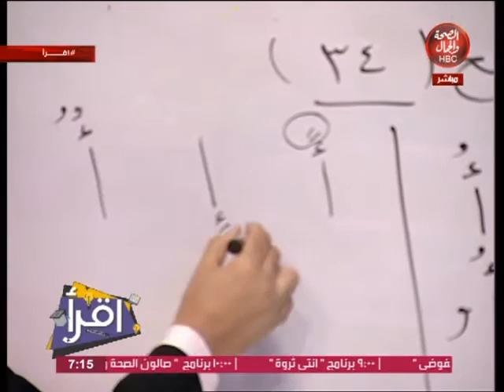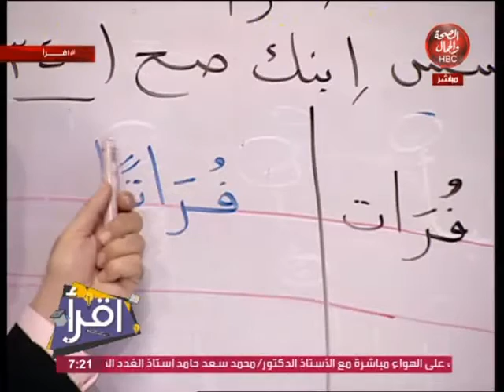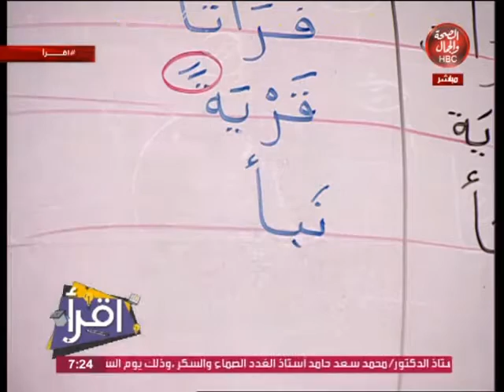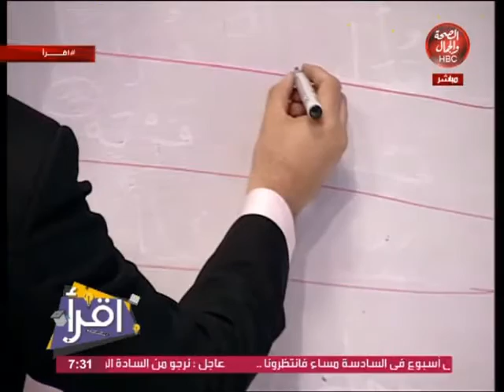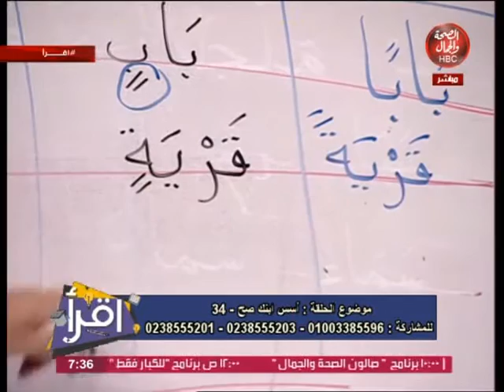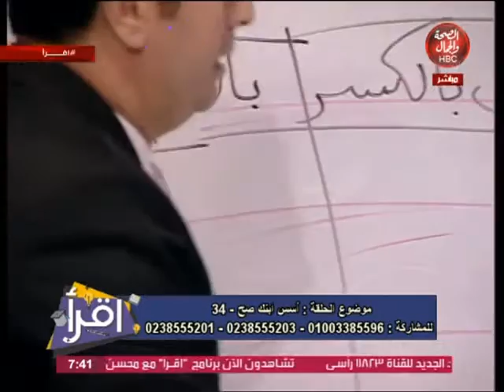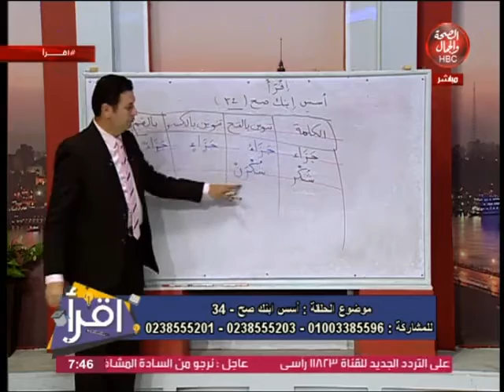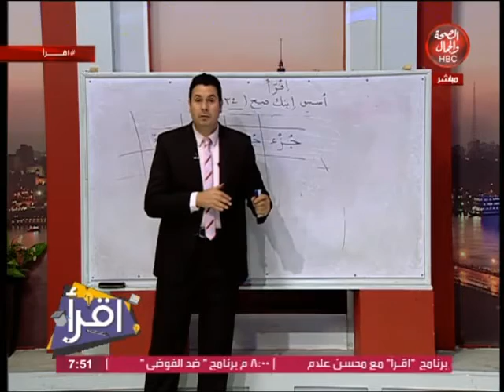أقرا| اسس ابنك صح - 34